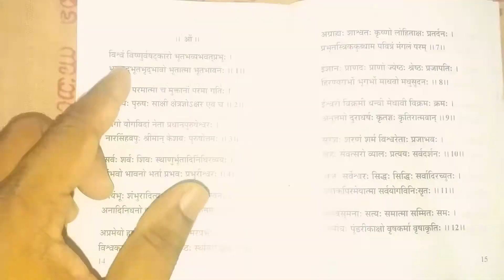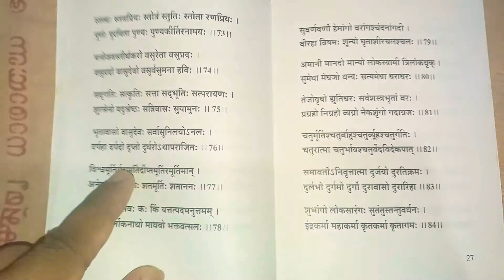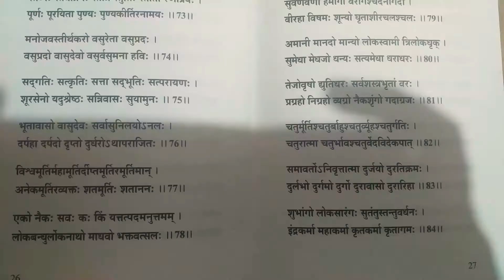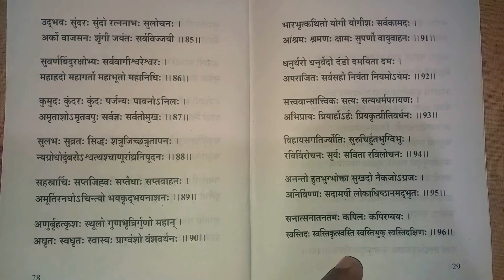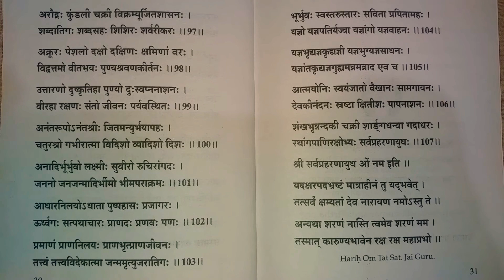വിഷ്ണു സഹസ്രനാമസ്തോത്രം//Vishnu Sahasranamam.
വിഷ്ണു സഹസ്രനാമസ്തോത്രം (പാരായണം)
അറിയുന്നവർക്ക് കൂടെ ചൊല്ലാം...
സംസ്‌കൃതം വായിക്കാനറിയുന്നവർക്കു സ്‌ക്രീനിൽ നോക്കി വായിക്കാം.

ചൊല്ലുന്നത് :- Harilal Rajan